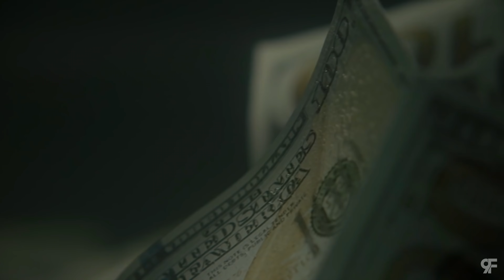Tory Lanez - Diva ft. Ty Dolla $ign (Music Video)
Tory Lanez - Diva ft. Ty Dolla $ign (Official Video)

Directed by Edgare Eteves⁣ & Eif Rivera